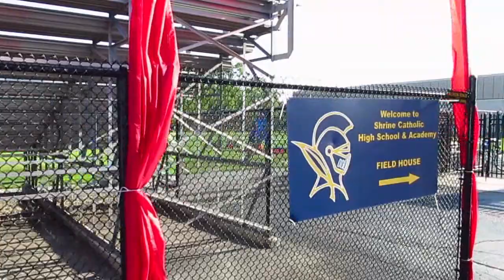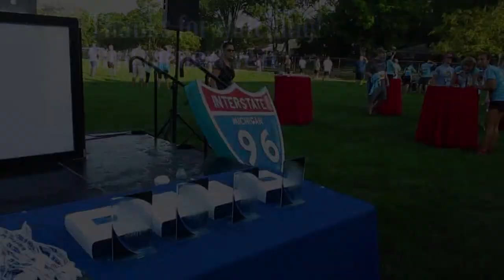Cruise in Shoes 5k Run/Walk 2016 - on Woodward Ave M-1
Early Morning Exercise (7.30 a.m start time) before enjoying the Woodward Dream Cruise